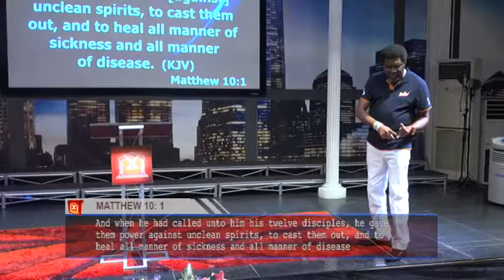Rev. Omar Pela - Authority of the Believer